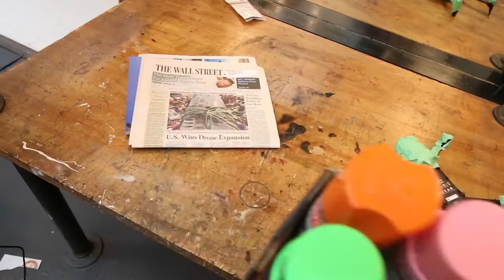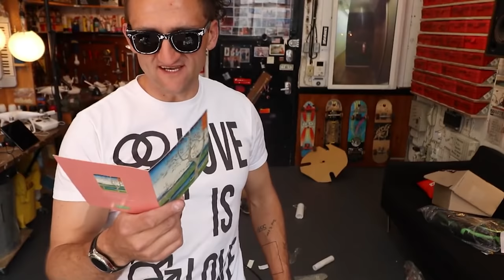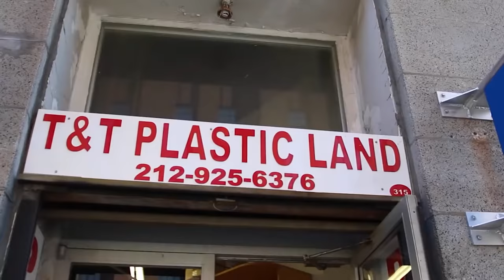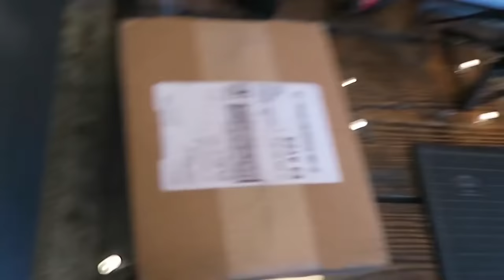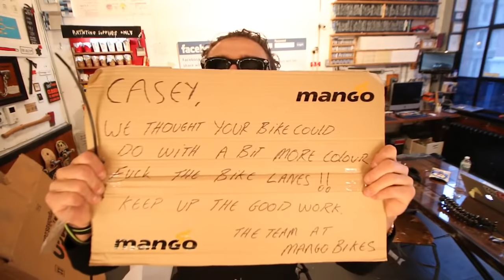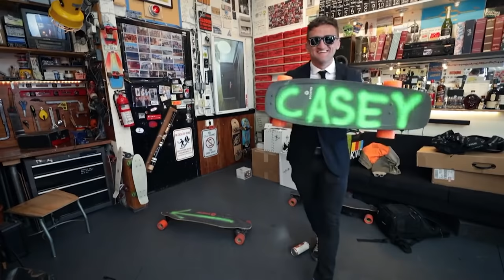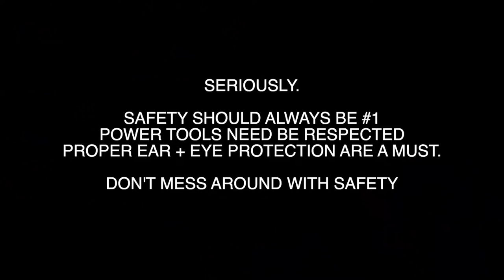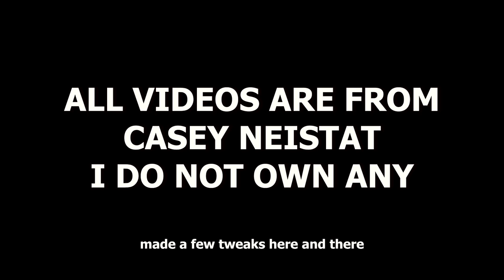CASEY NEISTAT MAKING STUFF COMPILATION 3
I made this video simply because I love Casey Neistat and admires his work and that includes him building and making his own equipments/tools/stuff. His ingenuity inspires other people like me to keep pursuing on what our goals no matter the obstacles faced. This video is here to make me mentally focused while I'm doing other things. It's like Casey Neistat needs running to stay in the correct state of mind, for me it's watching his work on the side of my desk that keeps me in the correct state of mind.

So I hope you understand, I'm not stealing any of his work but it is to have this consistent mindset I crave without any gaps in between (ads). Thank you and have a wondrous day.